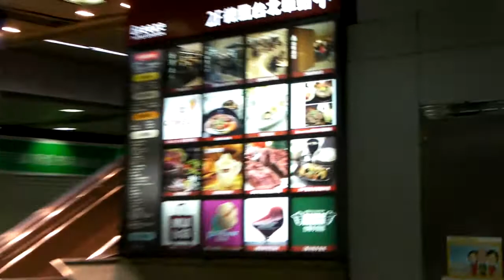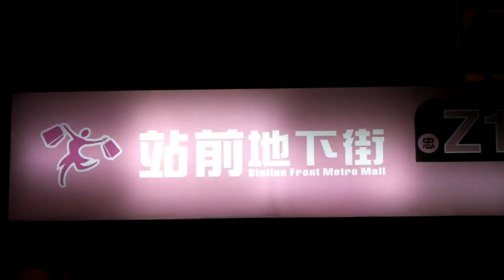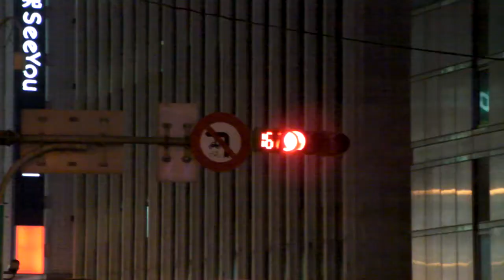台北車站及街道